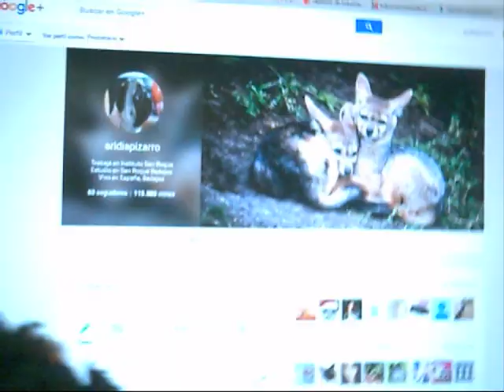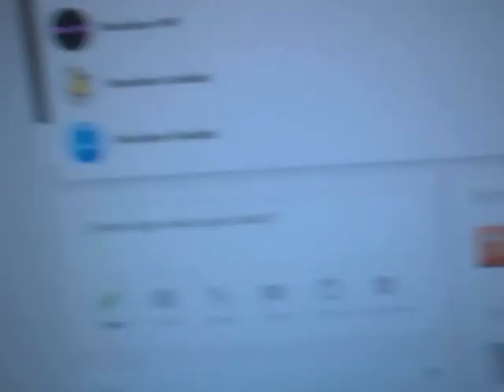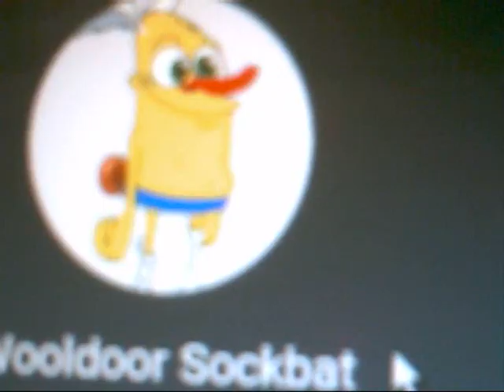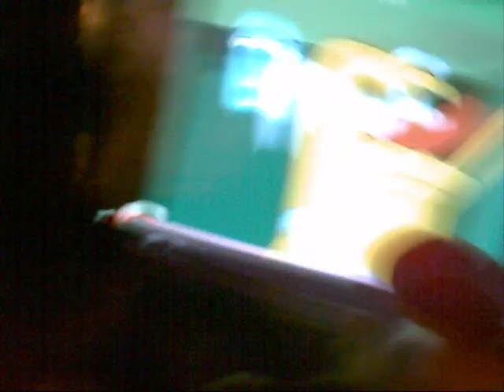Youtube Poop/Remix Sequop: Wooldoor Sockbat Quest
Sequop is a type of Poop/Remix who got 2 things to appear a sequel from other user. Also the prequel will be the same user who mades this video such as a normal or Collab.

Next Poop/Remix Sequop: Sascha Man
2 Things related: Me (Aridia Pizarro) and Wooldoor Sockbat.

Description of this video:
The adventure of Aridia Pizarro (AKA me) starts searching in Google+ with Chimdoor (really Chimchar) and Chatdoor (really Chatot) about something weird character, with 2 wings and one weirdest brown tail yellow creature called Wooldoor Sockbat.